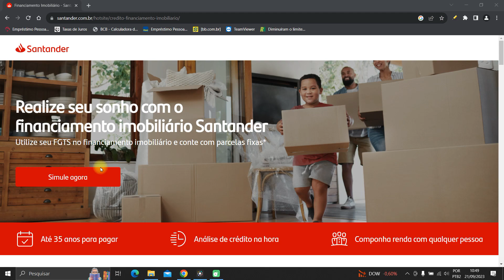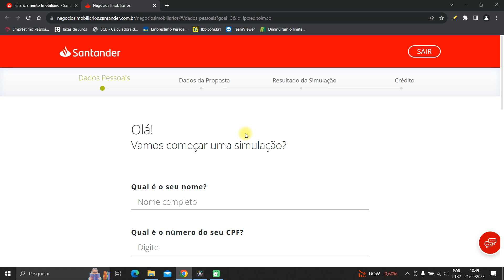Financiamento imobiliário Santander - como funciona o crédito imobiliário Santander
Nesse vídeo você saberá como funciona  o financiamento imobiliário Santander.
Se você deseja financiar um imóvel pelo Santander seja ele residencial ou comercial, novo ou usado o credito imobiliário Santander pode ser a solução. Assista ao vídeo e conheça as condições do Santander imobiliário e as etapas para fazer o financiamento imobiliário Santander e como funciona.